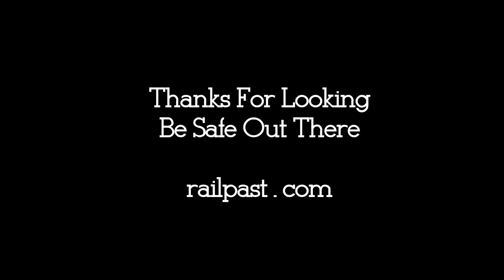RAILREEL "Laundry Day Catches" CN 148, 583 & 385 April 19 2021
Between car repairs and laundry I caught CN 148 CN 583 & CN 385. CN 385 stopped right in front of me, not sure is they lost their air or some other reason. Sounded like the air came back in about 10 minutes and off they went. Thanks for looking.